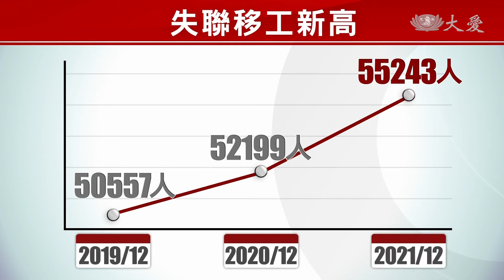移工去哪裡？為打黑工寧願失聯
為了提升社區保護力，鼓勵失聯移工出來打疫苗不會抓，不過這也讓失聯移工問題浮上檯面，尤其疫情導致國內勞動人力缺乏，不少移工要做更多事情，但薪水沒跟著漲，體力吃不消，加上想賺更多錢，尋求各種管道當黑工。根據移民署統計，到去年底，失聯移工人數已經達到5萬5千多人，創新高。

新的一年，北車疫苗接種站再次開張。這次接種服務更友善，提供越南、印尼、泰語、英文等指引及表格，同樣鼓勵失聯移工來接種，不會抓。

不過根據移民署統計，在台失聯移工人數到去年創新高，主要因為疫情邊境管制，國外勞工進不來，市場需求量大過於供給量。

移民署國際及執法事務組長 張文秀：「移工個人的因素，(有些是因)勞動條件不佳，或是說他們有些人是希望賺取更高的薪資，受到一些同鄉的慫恿，那導致他失聯。」

家庭看護工失聯兩萬多人，占比最高，人力不足，勞工體力根本吃不消，而且工資只有17900元，他們冒著風險也要當黑工。

人力仲介業者 黃杲傑：「應該是要設法把欠缺勞力的這個行業，或者工種，勢必要合法的開放，那才能夠根本解決勞力短缺的問題。」

社工長期關懷下也發現，有些人是想回家，但沒錢買機票，更沒錢付擔逾期居留的罰鍰。

新事社會服務中心社工 李正新：「在母國還是欠著大筆的債務，可是目前身分在台灣，已經成為非法的身分情況下，他們也不敢回去。」

疫情期間失聯移工暫緩查緝，就算抓到也沒班機可以遣送回國，導致移工更挑工作，種種原因惡性循環，還需要更完整配套，來解決勞動力缺口。

謝昀珊 李建寬 台北報導